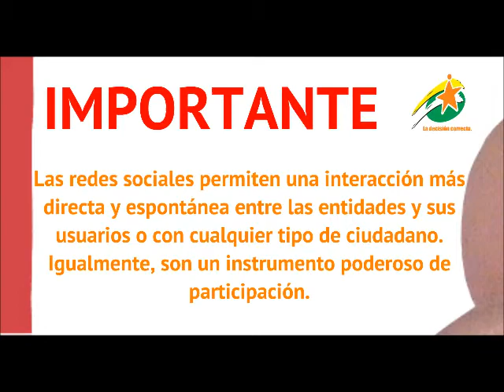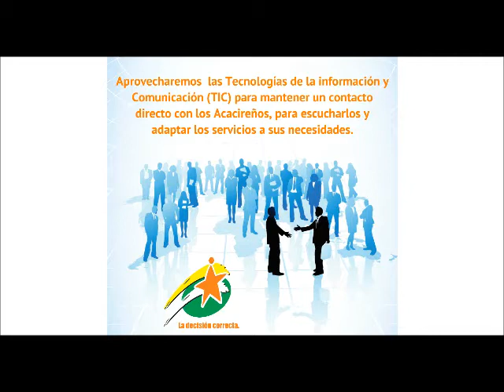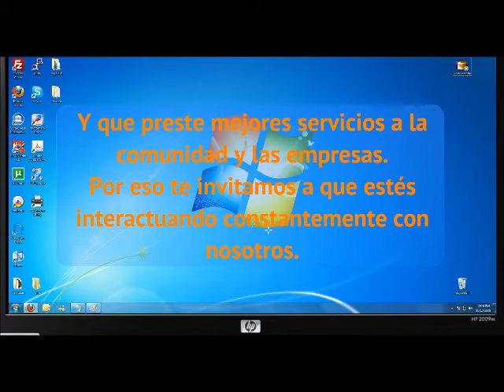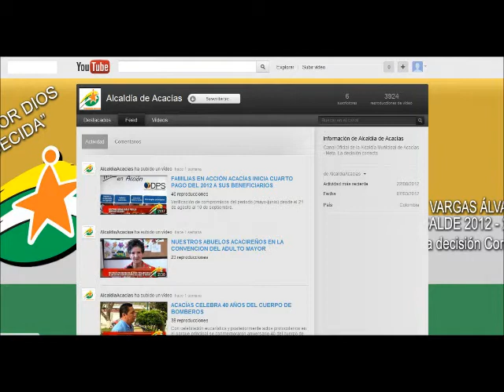Estrategia de Redes Sociales de la Alcaldía de Acacías.wmv